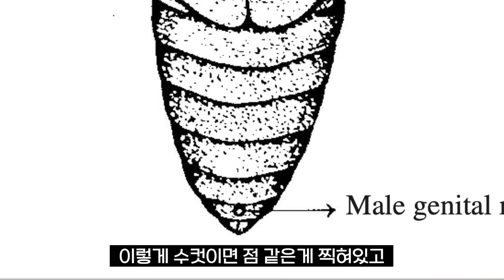(핵신기)이 영상을 보면 번데기가 달라보입니다...(약혐주의)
맛있는 번데기를 자세히 보면 뭐가 보일까요?
코코보라에서 알아봤습니다